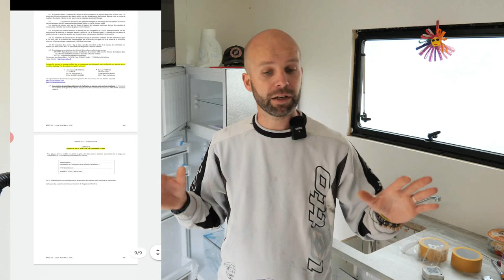VASP --normes--gaz--dréal , je vous explique ❗❗❗ EP 28 camion 4x4 -- the vadrouilleurs for reveur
Bonjour je répond a énormément de questions poser du moins j’espère !!!
J'installe aussi la gazinière , les branchements d'eaux usées !!! et on fait une première tournée au lave linge !!!